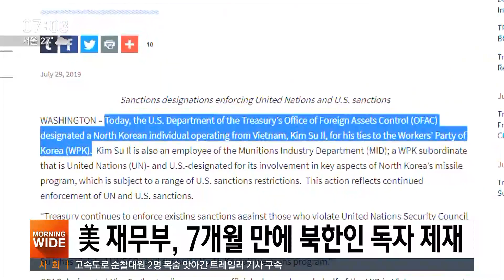미국 재무부, 7개월 만에 북한인 독자 제재 단행 / SBS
북미 실무협상이 난항을 겪는 가운데 미국 재무부가 7개월 만에 북한인에 대한 독자제재를 단행했습니다.
미국 재무부는 베트남에서 활동하는 북한인 김수일을 제재 명단에 포함시켰다고 밝혔습니다.
김수일은 노동당 군수공업부 소속으로 2016년부터 베트남 호치민에 파견됐으며, 올초부터 북한산 무연탄과 티타늄을 수출하고 다른 물품을 수입해왔다고 재무부는 적시했습니다.